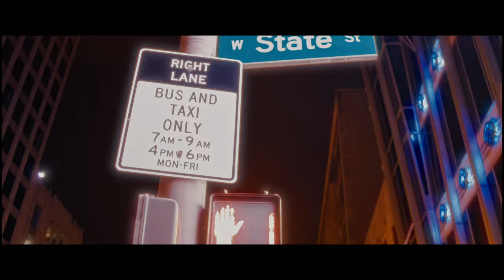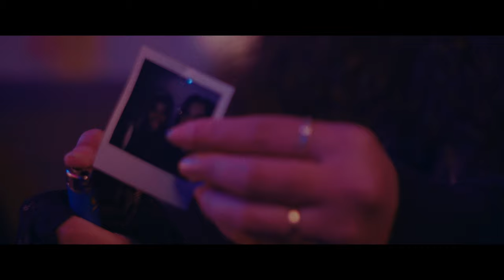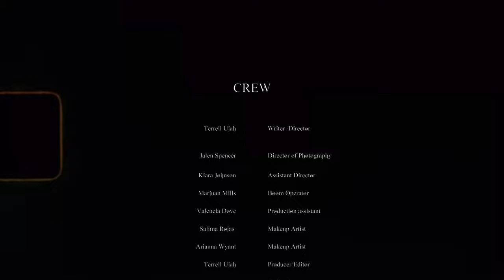Without Love | A Thriller Film about A Psychotic Lover Seeking Revenge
After a failed marriage proposal in the midst of a neighborhood lockdown, an insecure youth pastor decides to break the law by abandoning his church to attend a forbidden party in the hopes of discovering new love with an unassuming killer.

Terrell Ujah

Jalen Spencer

Starring
Terrell Ujah
Anthony Duff
Aliya Horton
Leonna Kendricks
Corey Evans
De’Chelle Buckhalter
Tayvion Anderson
Lavoun Galloway
James Henry II
Taylor Delia
Arianna Wyant
Jasmine Pugh
Braydon Tomak
Jaylon Fields (Kid CHAO$)
Mathias Kendricks (The Gumbo Dude)
Dejah Freeman
Shaun Ingram
Hannah Savage
Lydia Curtis
Miles Stonecash
Rue Miller
Jay Mills

Assistant Director
Kiara Johnson

Assistant Camera/Sound
Marjuan Mills

Audio Engineer/Sound Design
Jared Waller (Lord Red)

Salima Rojas
Arianna Wyant